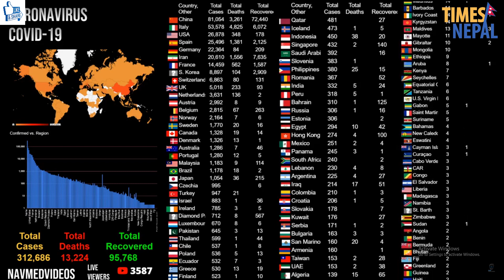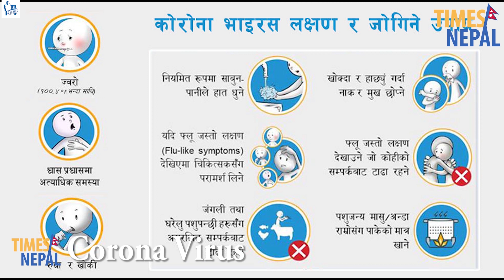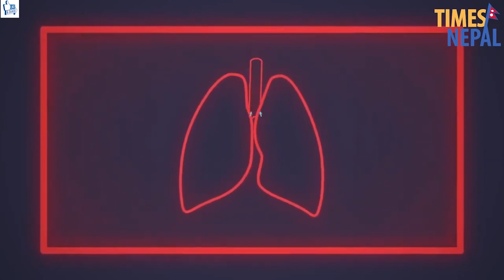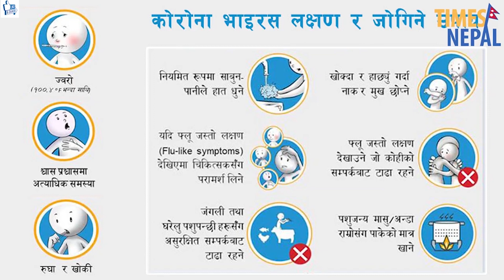हेर्नोस.. यस्तो आयो सरकारको निर्णय ; अब Home Qurantine बस्न अटेरगरे सरकारले तत्काल नियन्त्रणमा लिने!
विश्वभर कोरोनको संक्रमण बढेसगै नेपाल सरकारले होम क्वारेन्टाइनको कार्यान्वयनमा कडाइ गर्ने भएको छ ।

अवश्य हेर्नुहोला.! भयानक युद्ध झेलिरहेको इराक को रोचक तथ्य..!

Well come to “Times Nepal” our official Youtube Channel.

आदर्णिय दर्सक महानुभाब तपाईंहरु हाम्रो You Tube Chanel Times Nepal (टाईम्स नेपाल) हेर्दै हुनुहुन्छ । यहाँहरु सामु बिभिन्न किसिमका रमाइला तथा सन्देश मुलक Videos प्रस्तुत गर्दै आहिरहेका छौ ।आदर्निय दर्शक महनुभाब यहाँ हरुलाई हाम्रो Videos कस्तो लाग्छ प्रतिकृया दिन नभुल्नुहोला ।